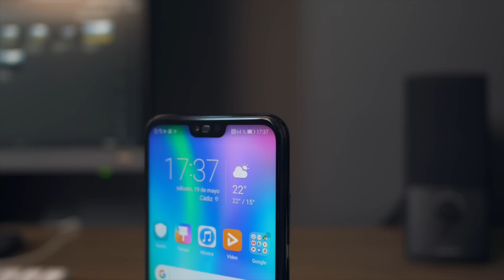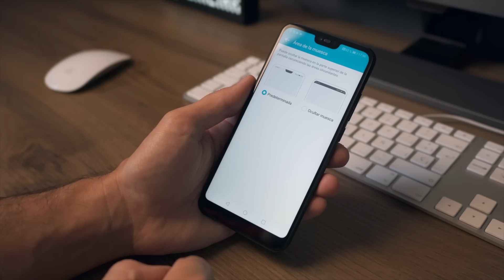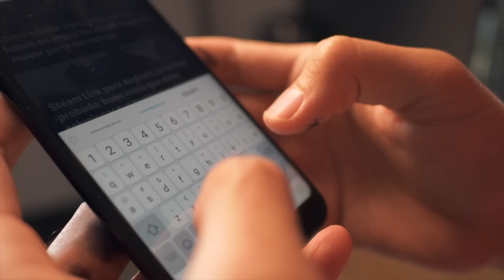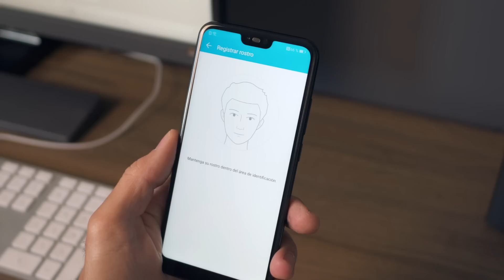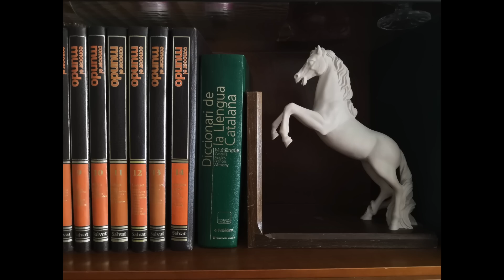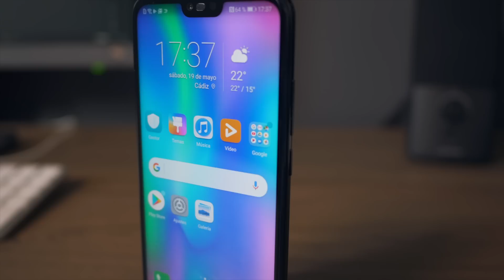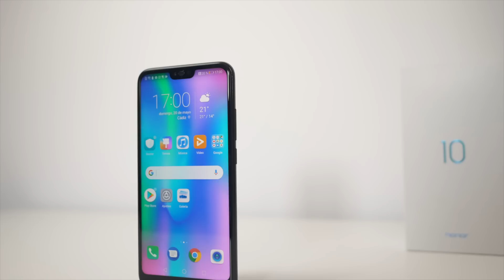Honor 10, review: ASPIRACIONES DE GAMA ALTA a precio de gama media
Análisis del Honor 10, dispositivo que comparte muchas de las especificaciones del Huawei P20 y que aspira a gama alta con la mejor relación calidad/precio.